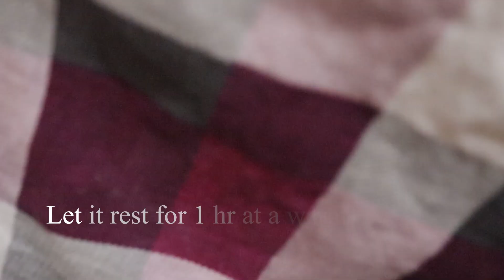Soft Pretzels | Homemade Pretzels Recipe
Today i'm sharing with you all the easiest and mouthwatering pretzels recipe
Ingredients
Bread flour 4cups
Active yeast 1tbsp
Sugar 2tbsp
Salt 1/2 tsp
water 1/2cup